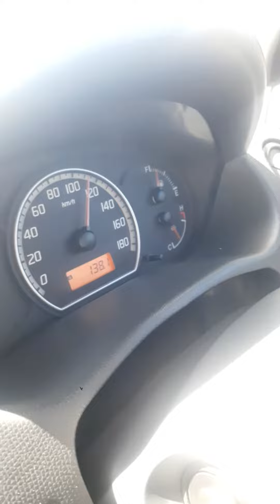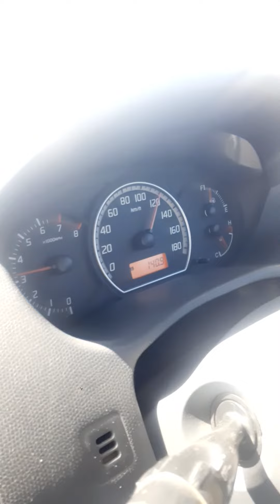Swift 1.3 2010 model Best Average| Vlogs